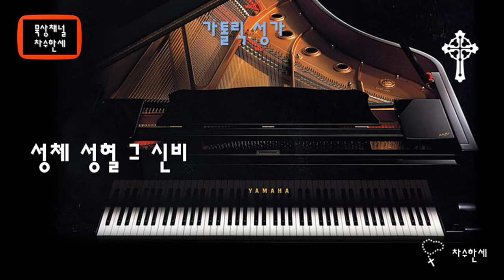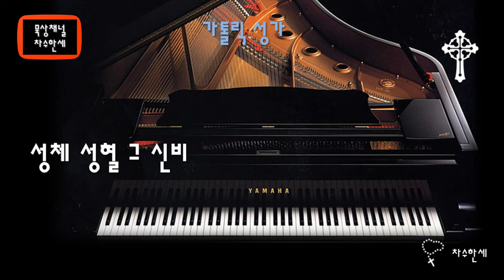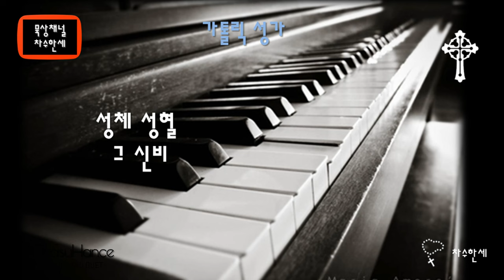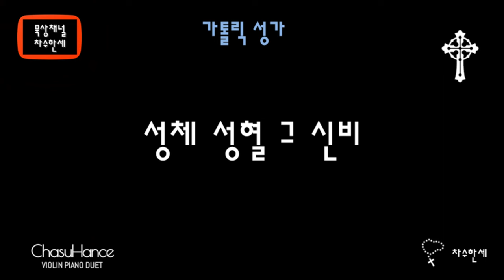성체 성혈 그 신비 (성체) 가톨릭성가 162 - Piano/Violin Cover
(Instrumental)
성체 성혈 그 신비

(성체)

가사

1, 노래하자 성체성혈 그 크신 신비
    동정녀의 아드님 세상 구했네
    뭇 백성의 임금님이 목숨 바쳐 주셨으니
    그 신비를 기리며 노래 부르자
    그 신비를 소리 높여 노래 부르자

2. 낳으심을 받으옵신 지존의 말씀
    당신 생명 기꺼이 우리게 주고
    만천하에 당신 사랑 펼치시며 사시었네
    신묘하신 섭리로 구원 이뤘네
    신묘하신 섭리로써 구원 이뤘네

3. 연약하온 우리에게 당신의 몸을
     마지막 날 만찬 때 당신의 피를
     너희 모두 마시어라 말씀하며 주시었네
     우리에게 당신 몸 주시었도다
     우리에게 당신 몸을 주시었도다

4. 숭엄하온 이 성사께 경배 드리세
    전능하신 이 신비 감사드리세
    새 계약의 예절 앞에 옛 계약은 사라지니
    연약하온 믿음을 밝혀주소서
    연약하온 이 믿음을 밝혀주소서

피아노: 한신남 세실리아